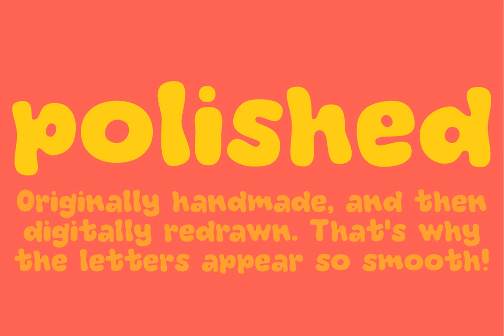Download Funkadelity Font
In this YouTube presentation, we introduce you to Funkadelity - a revolutionary font design, a fusion between the resplendent typography of the 60s posters and the rebellious graffiti of the 80s. This heady mix is subtly touched by hints of classic comic book lettering, giving birth to a font that is as rhythmic as a funk dance step and as eye-catching as a well-executed moonwalk on the dance floor.

Funkadelity is not just any font; it is not just a medium for communication. It is a performance, an exhibit of smooth, clean lines and curves, that captures the raw energy of the hand-drawn strokes from which it was born. Its creator has painstakingly digitally remastered every letter to bring you this sleek, modern version that boasts an unblemished finish.

Explore the versatility of Funkadelity and let your creativity run wild. Be it for a retro-themed project, a comic strip, or a poster that needed that extra 'funk', this font is your perfect partner. The font is available for download at YouWorkForThem (link provided).

YouWorkForThem Comic Funk Funky Retro Sans Smooth Sweet. Witness the union of two vibrant decades, embodied in the rhythm and fluidity of Funkadelity. Your digital creations deserve nothing less than this harmoniously balanced piece of design perfection.